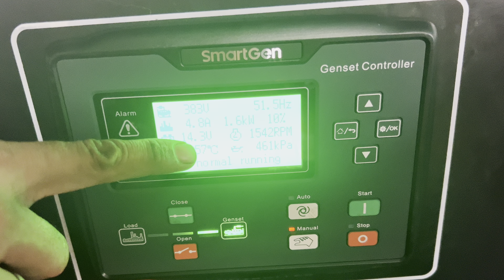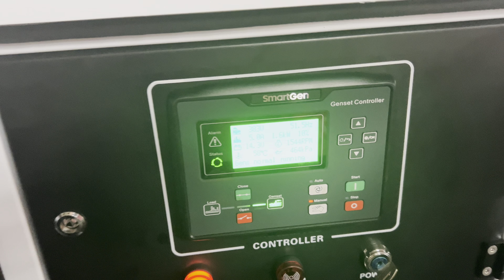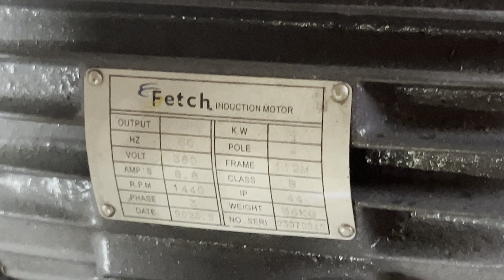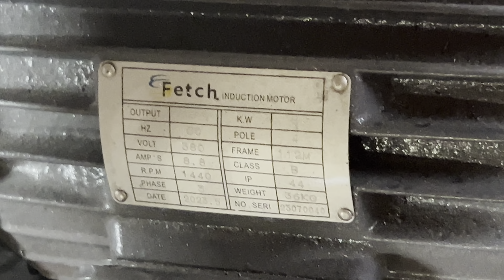Genset Maokaya MDG30RD Tes Beban mengunakan Compresor Shark 5 Hp Auto+Motor